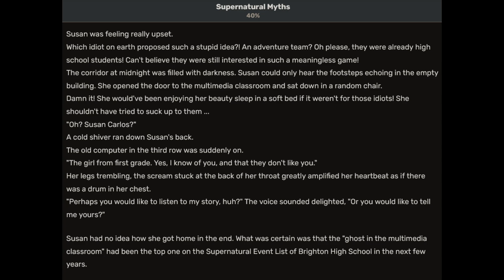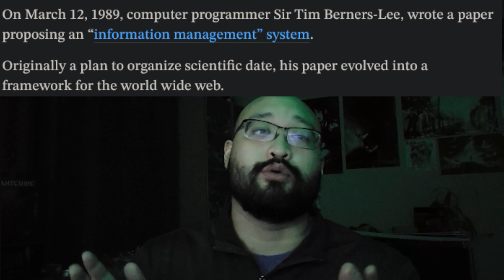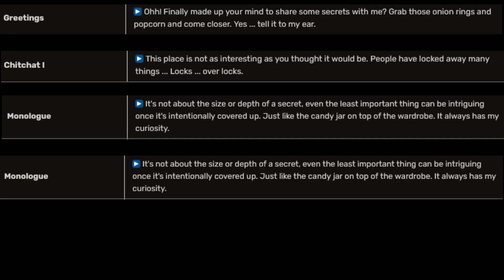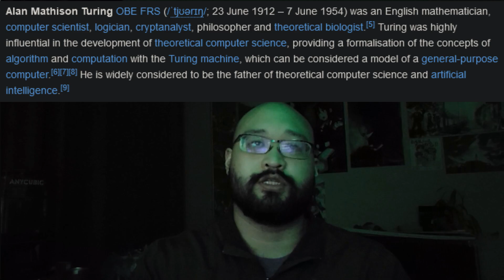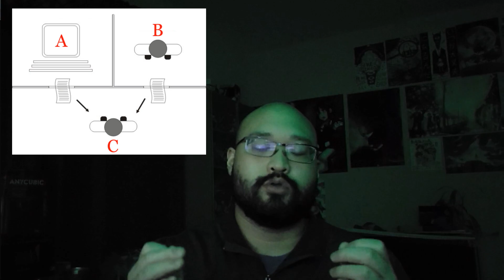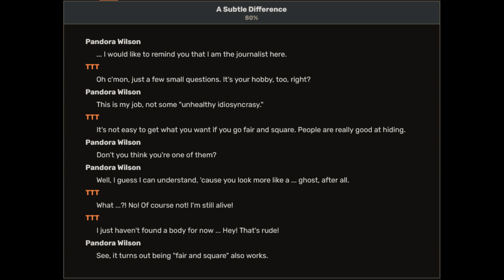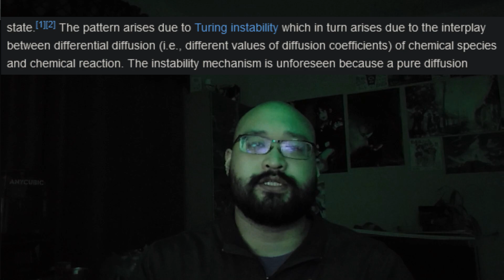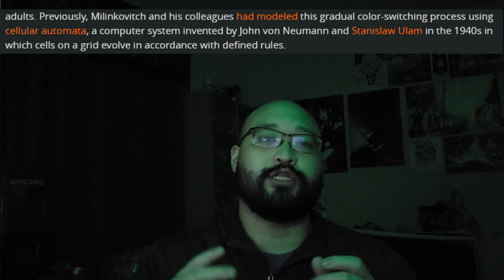UTTU Analysis: TTT || Reverse: 1999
I was kinda sick when I recorded this, so if I sound a bit nasally at times, I apologize